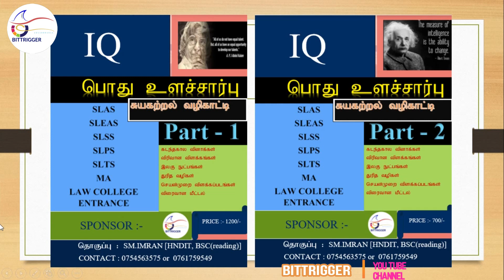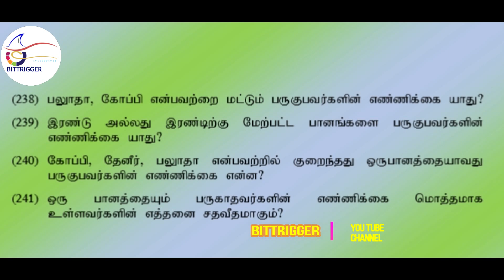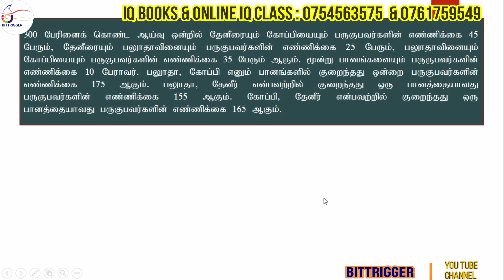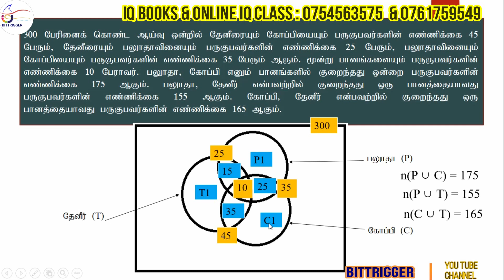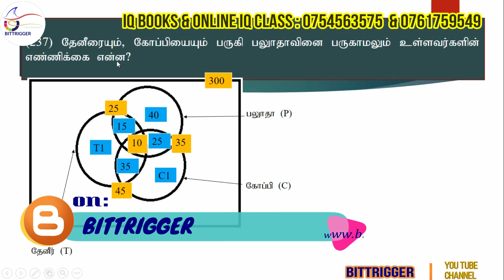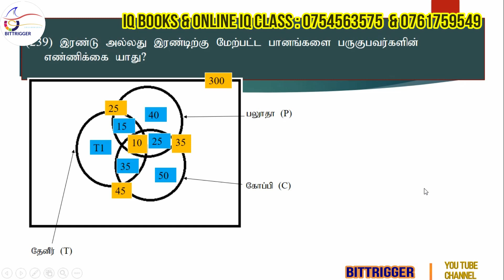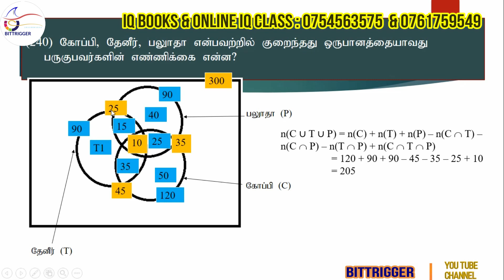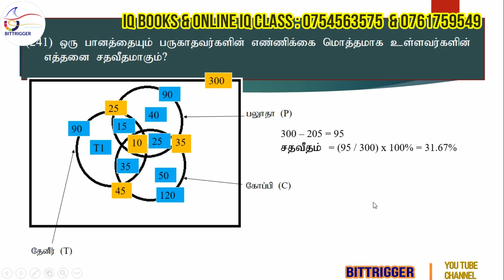IQ Questions in Tamil Questions 236 - 241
The way of select the candidates should be passed in the IQ competitive exam or Aptitude

These questions are targeted about set theory and it application part - 2

இங்கு தொடைகள் -2  சம்பந்தமாக இவ்வினாக்கள்  அமைந்துள்ளன.ஆகவே தவறாமல் இவ்வீடியோவை பாருங்கள்.